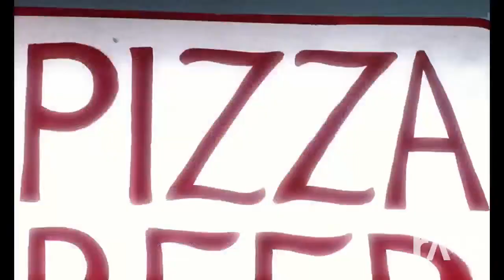Electric Chapel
do want to want
poker Face
the Edge Of Glory
lovegame
eh Eh
Just Dance
paranormal activity
fashion
fashion is love